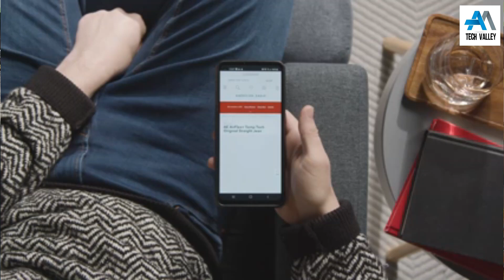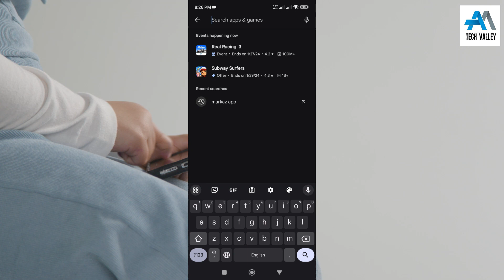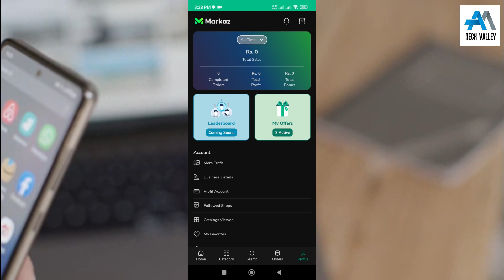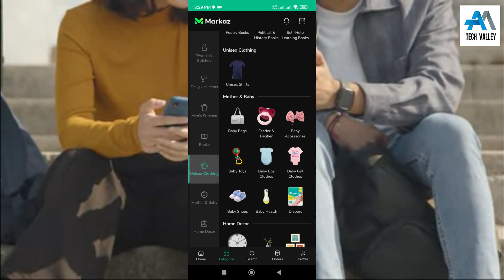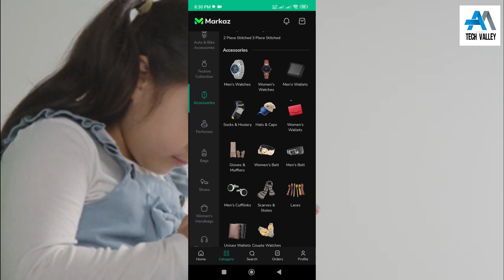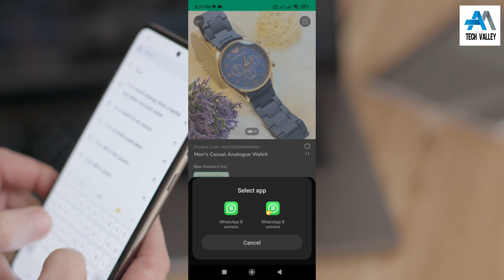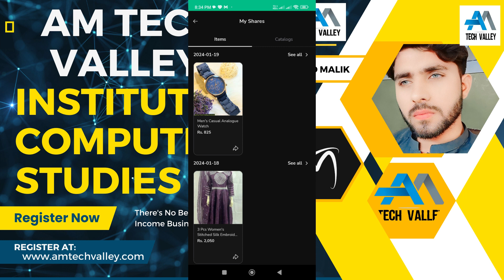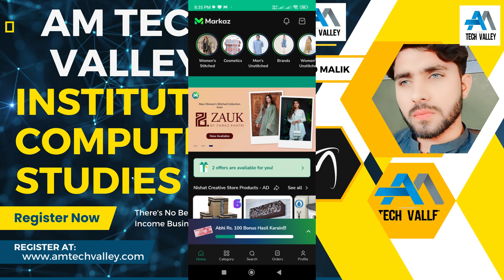Earn Money Online With Ads | Make Money Online | Markaz App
In this video, I am Trying to Tell you About arn Money Online With Ads on Social Media .

M-Tech Software is a leading Web, Mobile App &  Digital Marketing company, and institute in PAKISTAN.